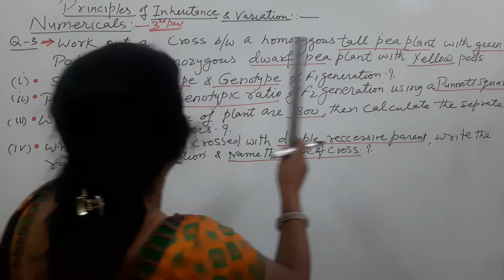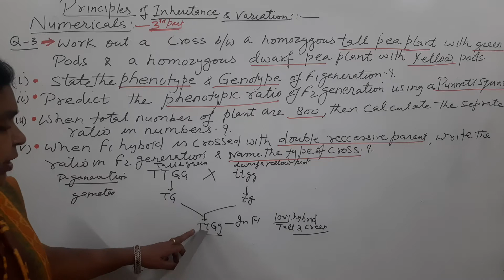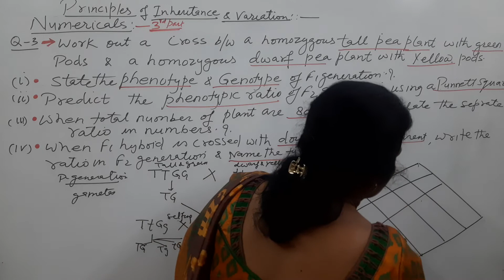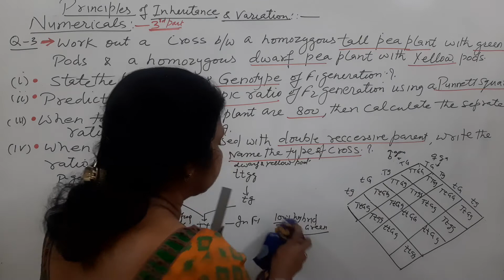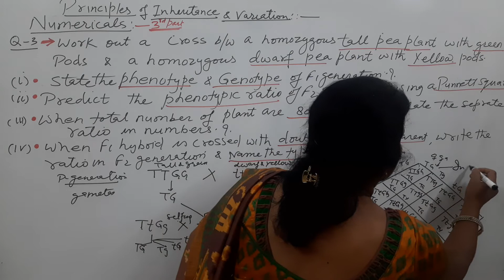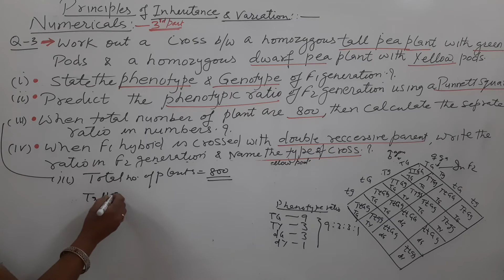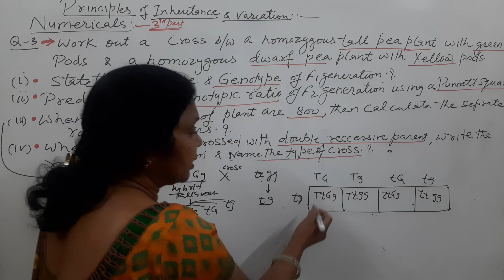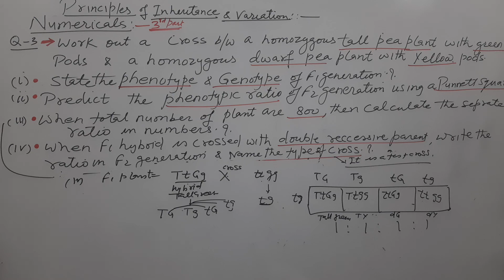Principles of Inheritance and Variation |Numericals-3| Class 12th | NEET | PGT,TGT |Biology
For 11th/12th/NEET